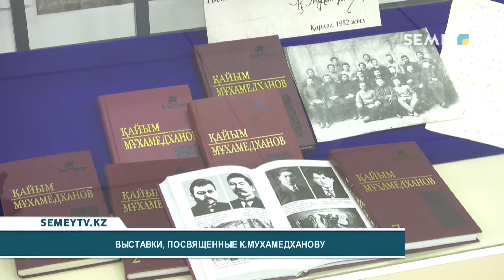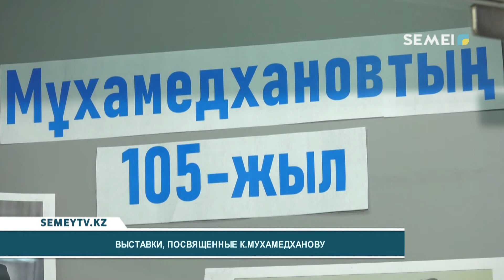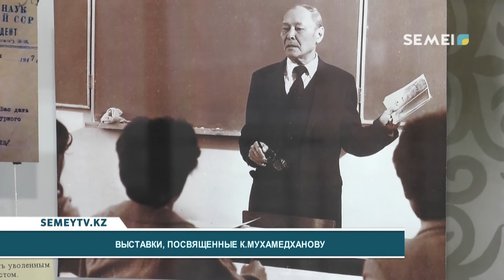ВЫСТАВКИ, ПОСВЯЩЕННЫЕ К,МУХАМЕДХАНОВУ